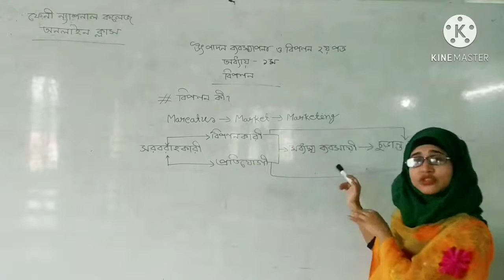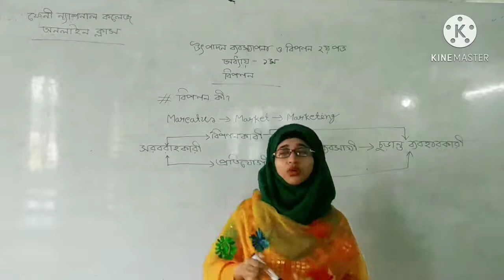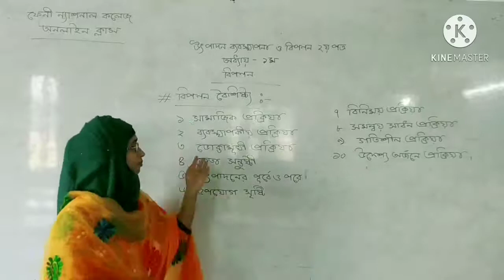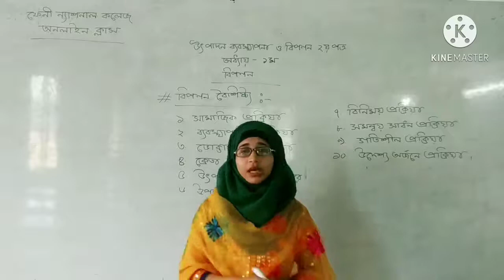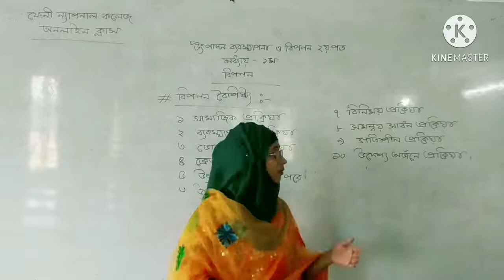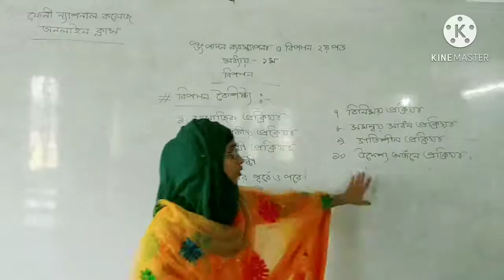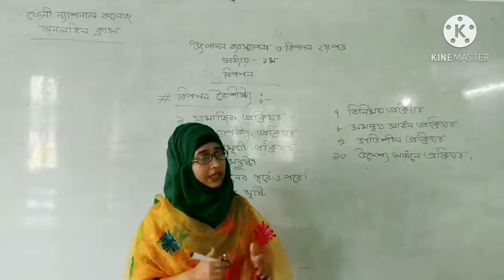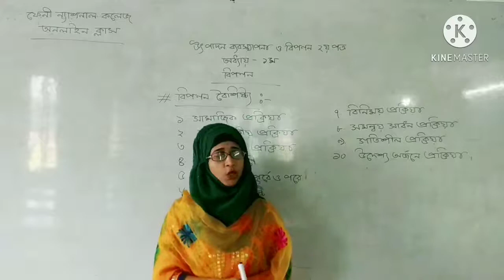FNC19-20 | Class 117 | 08.12.2020 | Management | Feni National College Online Class